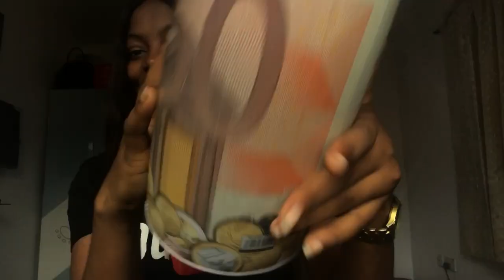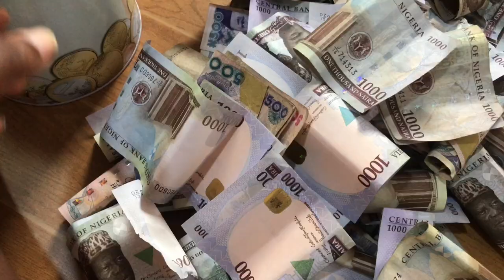HOW MUCH I SAVED IN MY SAVING BOX IN 4 MONTHS WILL SHOCK YOU🤯😱!!!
Hey guys, I Broke my saving Box and how much I saved in 4 months will shock You!!!😱😱!!!